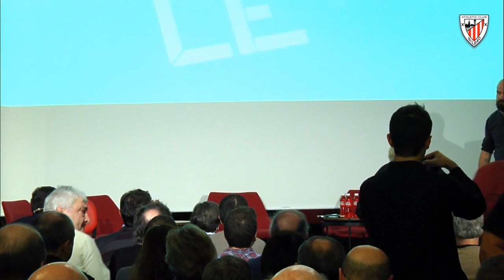Letras y Fútbol I 2019 I Athletic y la Literatura I S. Segurola, C. Ranedo, L. Mintegui, J. Rivas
Laura Mintegi, Santi Segurola, Jon Rivas, Carlos Ranedo y Kike Martín han conversado en San Mamés sobre el papel del Athletic en la literatura en la 4ª jornada del festival Letras y Fútbol.

Laura Mintegik, Santi Segurolak, Jon Rivasek, Carlos Ranedok eta Kike Martinek Athleticek literaturan duen paperaz egindako hitzaldia San Mamesen Letrak Eta Futbola jaialdiaren 4. jardunaldian.